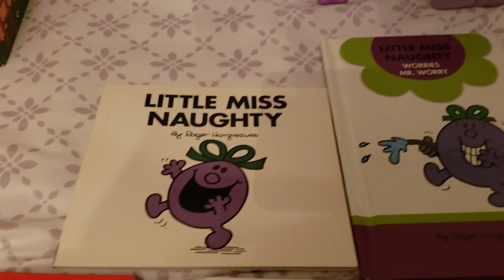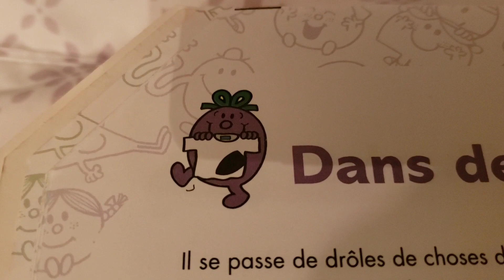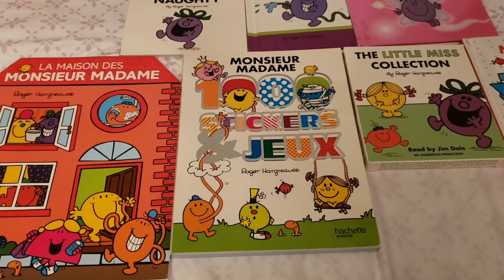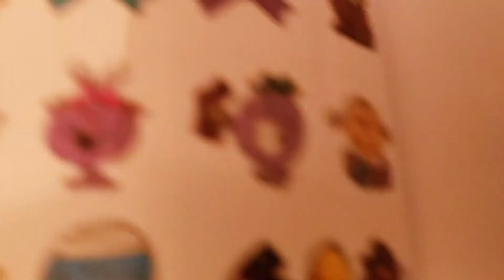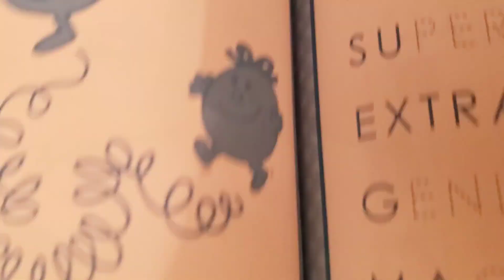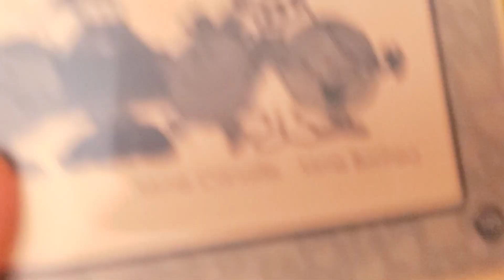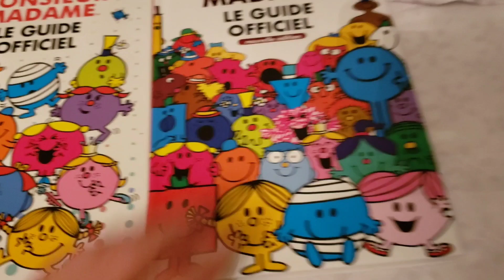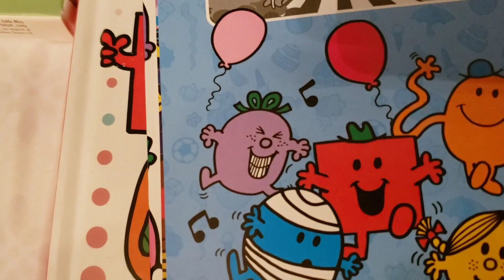My Little Miss Naughty Collection